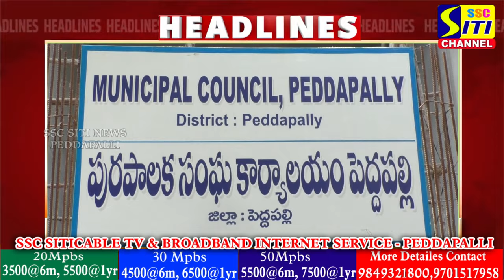SITINEWS HEADLINES II 20-03-2024